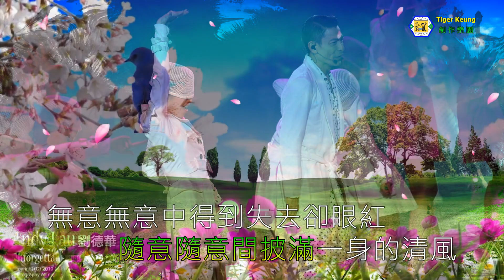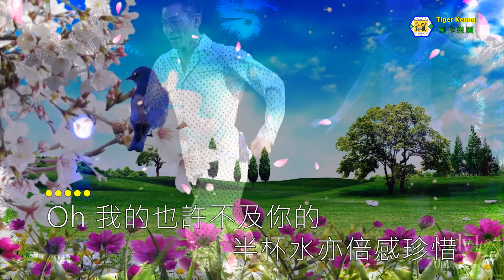劉德華(無心快意)